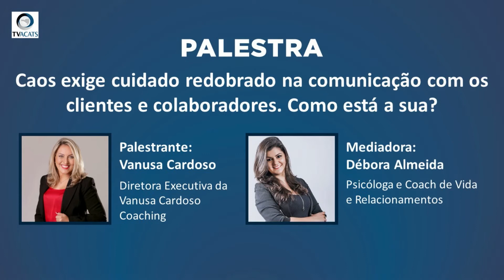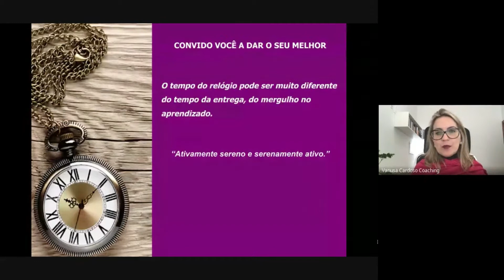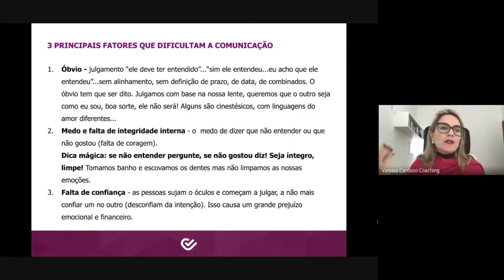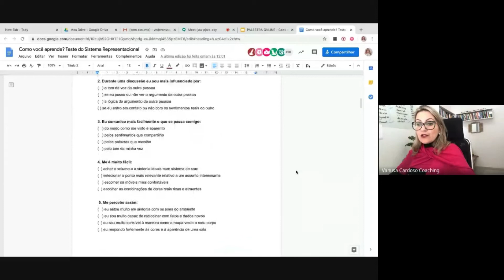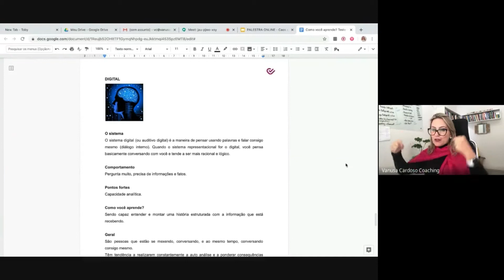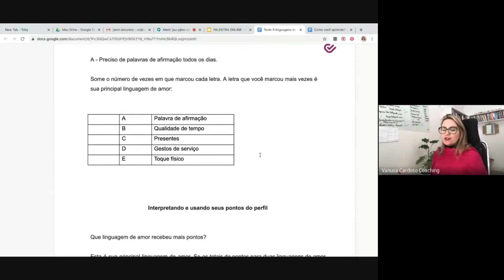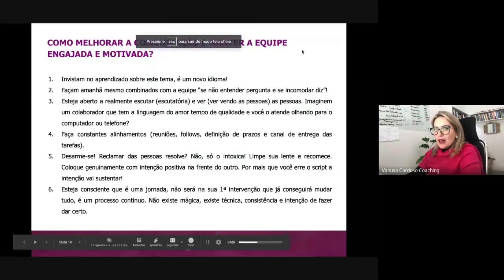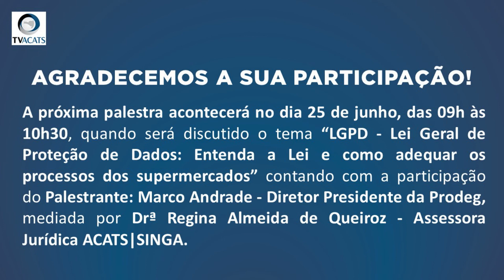Palestra On-line - Caos exige cuidado redobrado na comunicação com os clientes e colaboradores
A Associação Catarinense de Supermercados - ACATS apresenta a nona Palestra On-line da Série Retomada da Economia que conta com um conjunto de dez temas distribuídos entre os meses de maio e junho (uma palestra por semana).

As palestras têm o objetivo de abordar as melhores estratégias referentes ao varejo supermercadista para o enfrentamento da crise decorrente do Covid-19 e a retomada da economia após a superação da pandemia.

LIVROS RECOMENDADOS PELA PALESTRANTE VANUSA CARDOSO

As Cinco Linguagens do Amor - Gary Chapman
As 5 Linguagens do Amor Das Crianças - Como Expressar Um Compromisso De Amor A Seu Filho - Gary Chapman